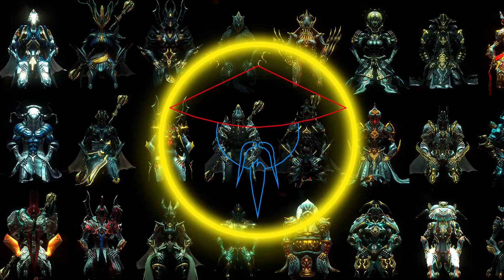Warframe | Baro Ki'Teer | 27 de Enero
Recuerden que en Twitch hago directos los Viernes.

Queres que juguemos?
Nick: Alisstra (PC)

Nuestro Discord de la comunidad Discord.gg/HwPRHhcnjh